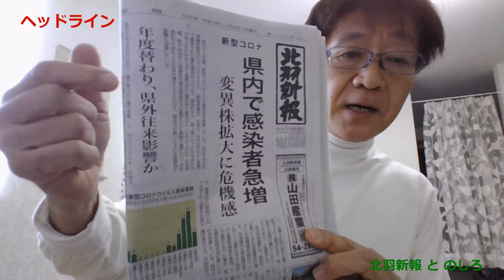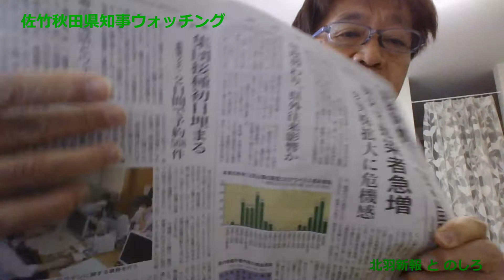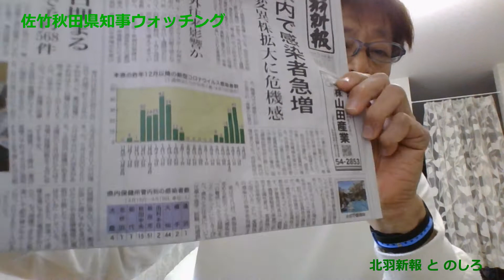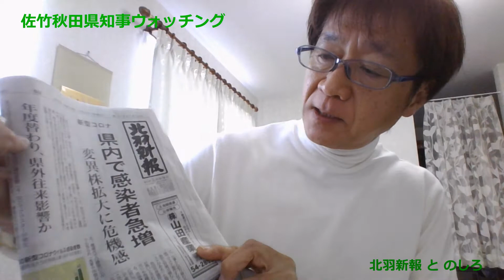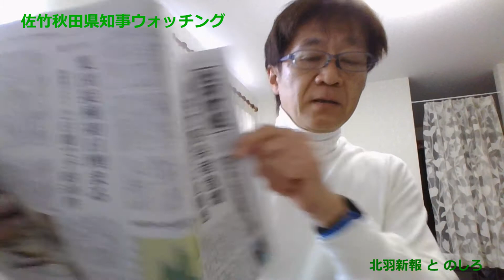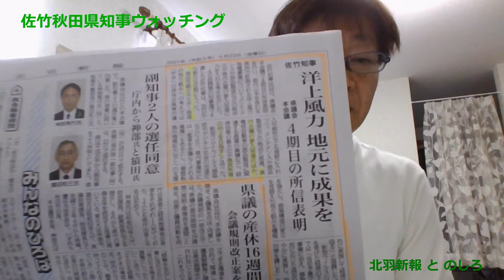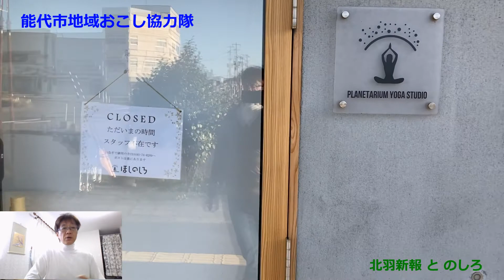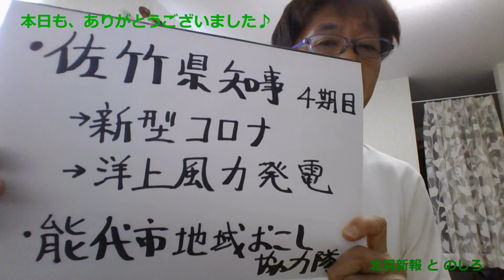秋田県知事の不思議な発言が物議を(;'∀')。県境の観光道路を閉鎖すると発言（その後一部撤回）したのですが、その中には、冬季閉鎖している道もあります。佐竹知事について、「おいおい、大丈夫か？」の声も。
秋田県知事の不思議な発言が物議を(;'∀')。県境を越えて秋田県に入る人流を抑えるために、県境の観光道路を閉鎖すると発言（その後一部撤回）したのですが、その中には、積雪のため冬季閉鎖している道もあります。４期目に入った知事について、「おいおい、大丈夫か？」の声も。

『北羽新報 と のしろ #18』
　令和３年４月２３日（金）、ここ数日、晴天が続く能代市は今日も良い天気です。気温も春らしい状態を保っております。本日午後には、東京都と関西圏で三度目の緊急事態宣言が出される予定と報道されておりますが、能代市に限っては、現時点ではいつも通りです。そんな中、佐竹敬久秋田県知事が昨日の記者会見で、不思議な発言をして（その後、一部撤回）、またまた、物議を・・・。